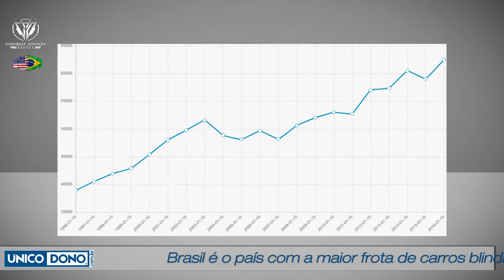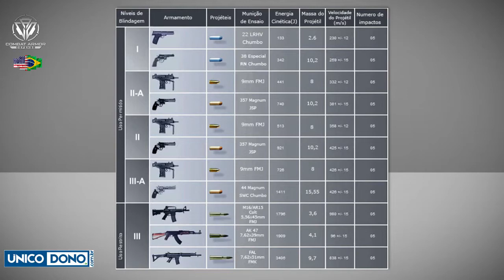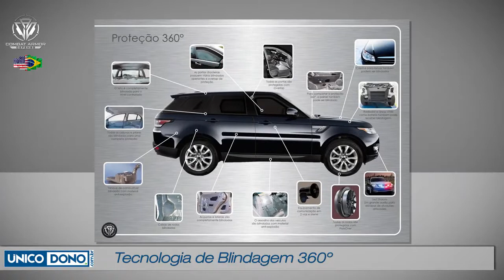Carro Blindado vale a pena ?? novas tecnologias, dados surpreendentes !!!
. Carro Blindado, Melhores Blindadoras. Informações sobre novas tecnologias  em carros Blindados !

O Mercado de Carros Blindados no Brasil não para de crescer. São mais de 250 mil carros blindados rodando pelo Brasil.  Mas como escolher uma boa blindadora ? É necessário ficar atento a tecnologia utilizado nas blindagens bem como o expertise da blindadora.
Qual a melhor blindadora ?  Para escolher de maneira certa faça uma boa pesquisa de mercado para não sofrer no pós venda.
Entrevistamos o especialista em blindagens Mário Machado , Diretor comercial da Combat Armor Defense do Brasil , contando sobre as  novas tendências e tecnologias de blindagens que estão entrando no Brasil em 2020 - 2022

Contato Especialista em blindados :  Mário Machado : 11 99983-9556

Meu Pc Gamer:
GPU: GeForce RTX 2070 SUPER
CPU: Intel(R) Core(TM) i5-9400F CPU @ 2.90GHz
Memória: 32 GB RAM (31.92 GB RAM utilizável)
Resolução atual: 1920 x 1080, 60Hz
Mouse:  Scorpion G909H
Teclado: Redragon Mitra Mecânico
Sistema operacional: Windows 10 Pro - 64 Bits